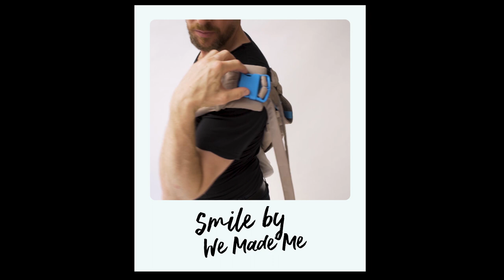How to baby wear : We Made Me - Smile (Color Pebble) Hammock-style Sling (Not available in U.S.)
(Not Available in the U.S)
Daniel demonstrates how to baby wear with the We Made Me Smile (Hammock-style Sling).

One Sling, Five Positions.
The Smile is an exciting reinvention of our multi award-winning, 5-in-1 baby sling theBabaSling. Ideal for babies aged 0-24 months and weighing 3.6 to 15.9kg *8-35lbs), this beautiful, hammock-style sling supports five different carrying positions, including two for discreet breastfeeding. Also includes an illustrated Babywearing guide.

We Made Me® was born out of a simple passion: to create thoughtful products, dedicated to enhancing and supporting, you and your baby’s well-being, comfort & opportunity to bond.

Platinum Rules for Safe Babywearing
T is for Tight
Check that your sling, wrap or carrier is tight enough to keep baby comfortably close and secure in the correct position. No loose fabric, please. We don’t want baby hanging around your hips. Otherwise it could hinder baby’s breathing and put pressure on your back.

I is for IN VIEW AT ALL TIMES
Check that you can always see your baby’s gorgeous face at a glance. Be sure that the fabric of your sling, wrap or carrier does not obscure their face. Nor should baby’s face be turned in towards your body.

C is for CLOSE ENOUGH TO KISS
Check that your baby’s head is comfortably close to your chin. You should be easily able to give them a little kiss on the head – confirmation that baby is in the correct position.

K is for KEEP CHIN OFF THE CHEST
Check that your baby’s chin is not forced onto its chest, as this will restrict their breathing. To help baby breathe freely, ensure there is always a space of at least a grown-up finger width under baby’s chin. This is especially important with newborn or premature babies.

S is for SUPPORTED BACK
Check that your baby’s back is always supported. Whatever position baby is in, your sling, wrap or carrier should be secure enough to support their spine. In an upright position, baby should not be slouching, as this will obstruct their breathing. And baby’s bottom should be lower than their knees. In a cradle position, baby should not be folded, thus pressing their chin onto their chest.